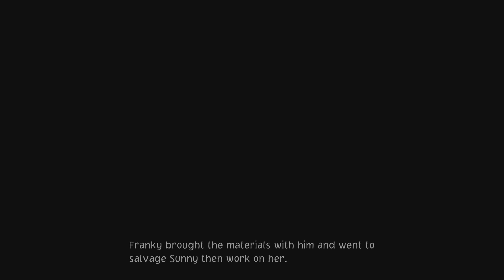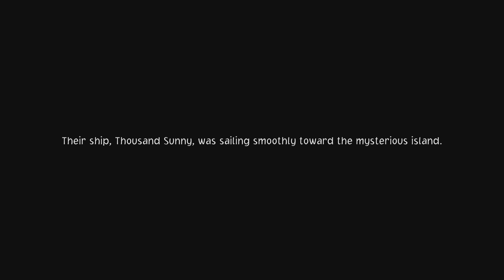ONE PIECE ODYSSEY Saving Nami from Gorrilla Kong funny scene